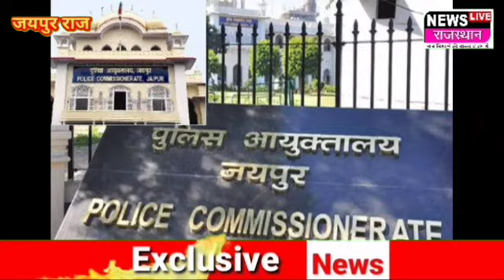Jaipur News:दिल्ली 9 वर्षीय बालिका दुष्कर्म केस में जयपुर में राहुल गांधी के खिलाफ FIR दर्ज करव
Jaipur News:दिल्ली 9 वर्षीय बालिका दुष्कर्म केस में जयपुर में राहुल गांधी के खिलाफ FIR दर्ज करवाने पहुंचे भाजपा नेता, रिपोर्ट दर्ज नहीं करने पर थाने में प्रदर्शन कर धरने पर बैठे